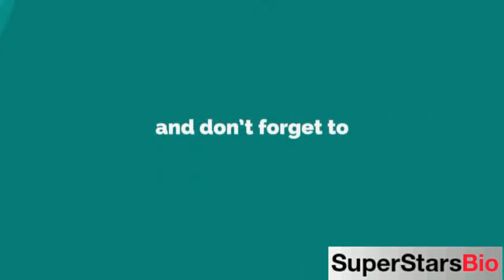Sofia Rosinsky American Actress Biography & Lifestyle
Quick Facts
FULL NAME:
Sofia Danielle Rosinsky

PROFESSION:
Actress

NATIONALITY:
American

DATE OF BIRTH:
10 June, 2006

ZODIAC SIGN:
Gemini